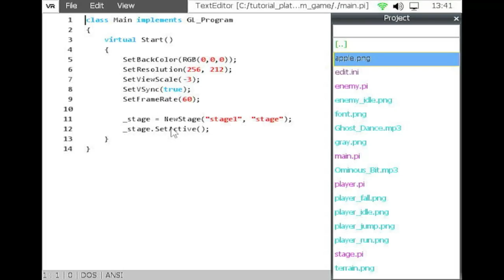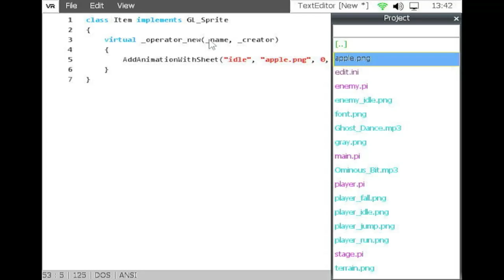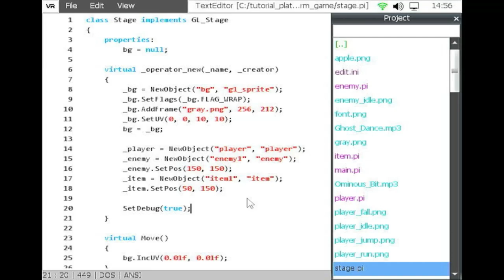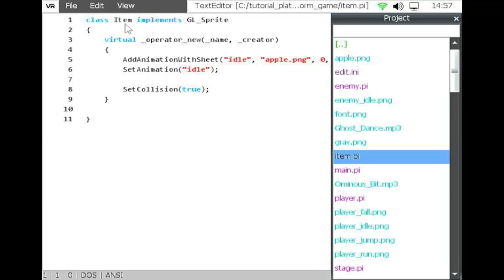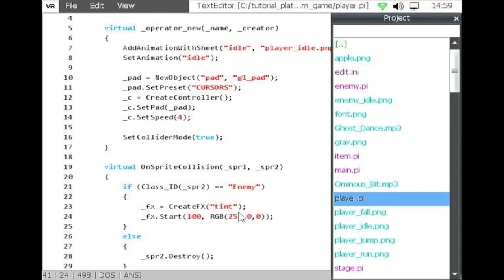MSXVR :: TUTORIAL :: Programar un juego de plataformas sencillo 2D (6, 7 de 19)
Actualizamos con los pasos 6 y 7 del tutorial que iniciamos hace unos días.
¡Y mucho ánimo!